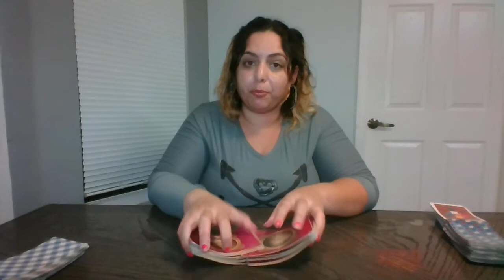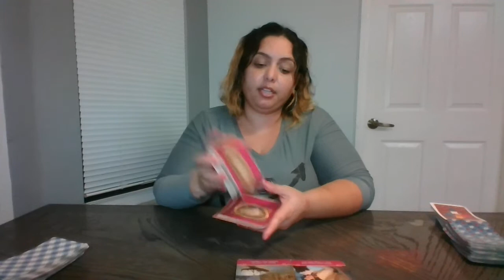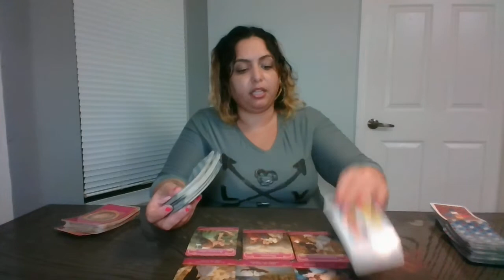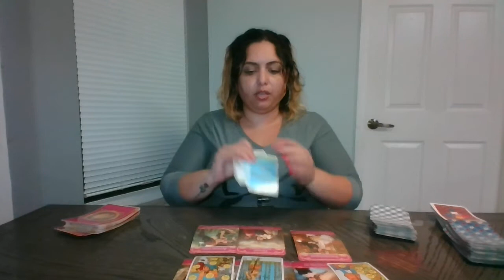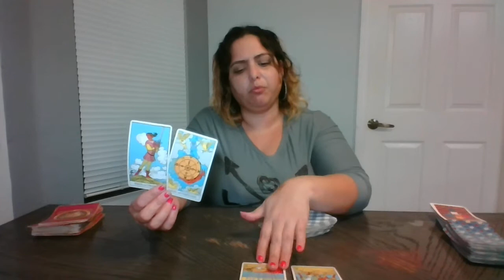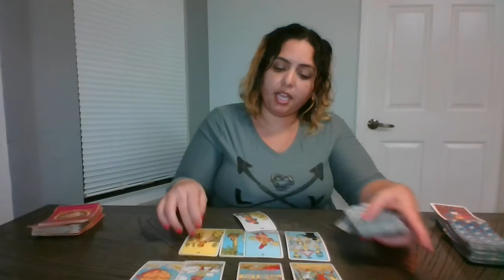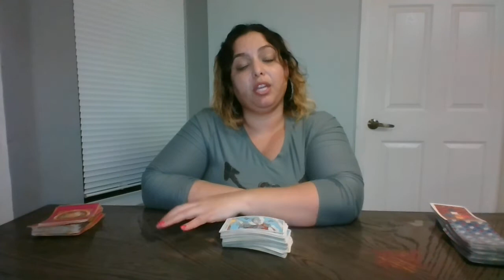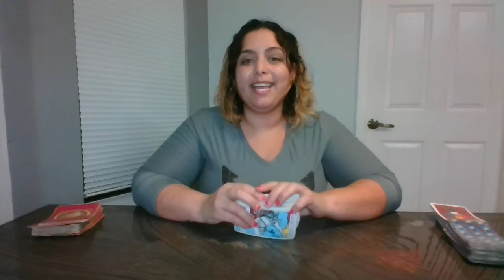Gemini ♊️ || Enero-Amor 💕 || Alguien se siente agotado, cuidado con la codependencia.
🎊 Feliz y Propero Año Nuevo!! Que les sobre el amor, salud, amor, abundancia y dinero. Que todos sus sueños se hagan realidad y que logren cumplir sus metas.

Nos vemos en el proximo año!! 💕😁!!!

PARA RESERVAR TU LECTURA PERSONAL | **CERRADAS POR EL MOMENTO, por favor envie un correo electronico a para confirmar que pueda hacerla antes de completar su reservación.

**Todas las lecturas son grabadas, no ofrezco lecturas en vivo o telefónicas por el momento

**No hay lecturas personal gratuitas solo disponible si participa y gana el sorteo. Informacion 👇🏼👇🏼👇🏼

***IMPORTANTE DESCARGO DE RESPONSABILIDAD: Todos los productos y servicios aqui mostrados son ofrecidos para guia, crecimiento espiritual y entretenimiento solamente. Por favor no tome decisiones drásticas basadas en una lectura de Tarot. Consulte con un profesional oara preguntas legales, psychologicas o de salud.

***Todas las lecturas son grabadas. Hasta nuevo aviso no hay disponabilidad de reservar lecturas en vivo, por telefono, o en persona.